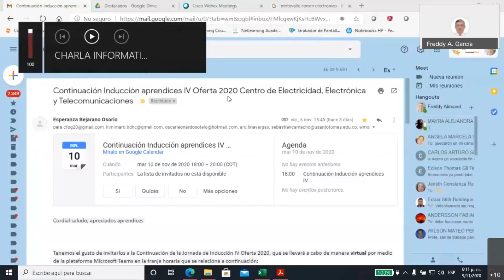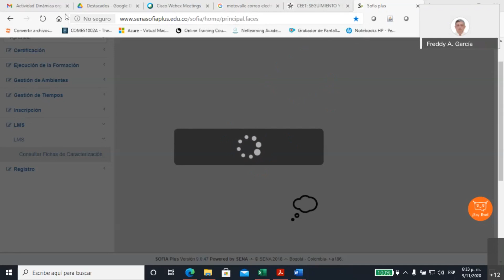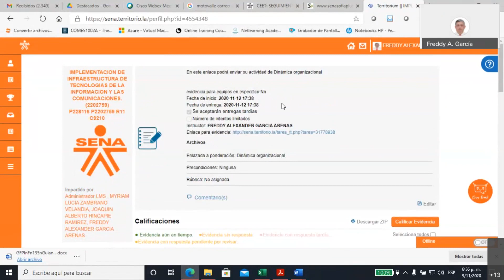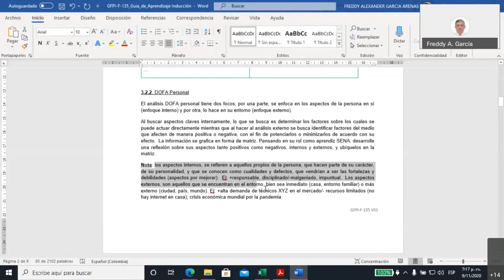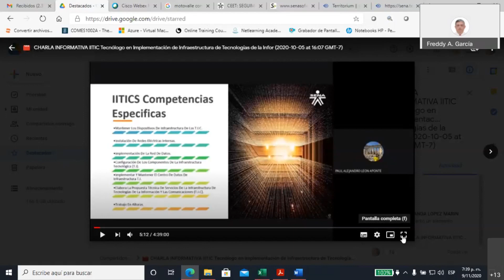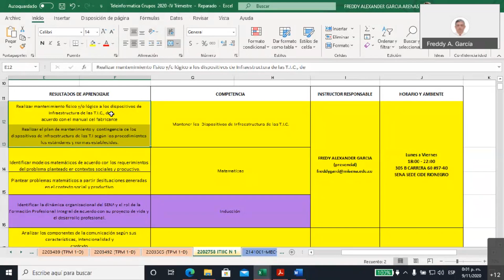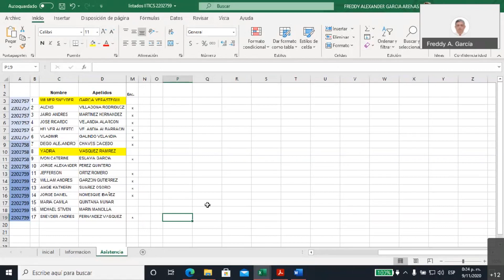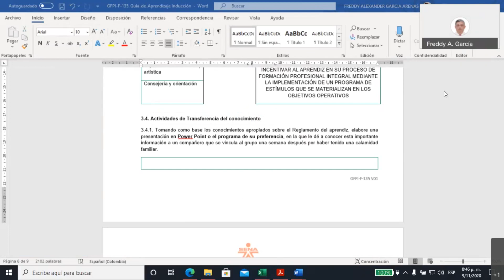Sesion lunes 9 de noviembre 20201109